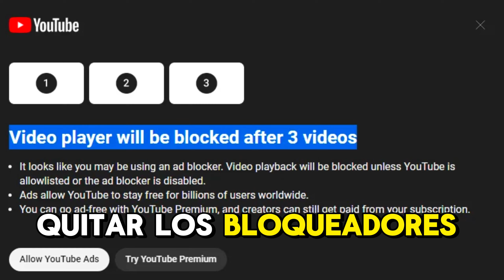💪 CRECER en YouTube y adblocker ❌ | la encrucijada de los creadores 😪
En el contexto del 2024 YouTube y los bloqueadores (adblocker) de anuncios afectan la monetización con políticas cambiantes y la experiencia de las personas (usuarios) y creedores de contenido se ven afectadas.

Para los creadores de contenido en YouTube en términos de ingresos se ve disminuidos y la  publicidad para algunas personas puede ser invasiva, en este vídeo trato de dar y/o proponer algunas soluciones con el tema de adblocker.

También añado algunos puntos para apoyar a los creadores de YouTube destacando la importancia de comentarios y el tiempo de visualización de los usuarios dentro de la plataforma.

0:00 Adblocker Inicio
0:05 Quien crea contenido vs Quien consume contenido en YouTube
0:10 Idea principal de YouTube generar más recursos económicos
0:16 Los canales pequeños puedan monetizar más rápido
0:23 Cambio en las políticas de monetización en YouTube
0:41 El 50% de los usuarios en YouTube utilizan adblocker
1:10 Que beneficios existen sobre el tema adblocker
1:16 Muchos YouTubers ganan sólo con YouTube
1:40 Anuncios y/o publicidad invasiva en YouTube
1:56 Soluciones para adblocker y apoyar a los creadores de contenido en YouTube
2:26 Lo más importante para el creador de contenido es...
2:45 ¿Qué opinas de adblocker y la publicidad invasiva en YouTube?
2:51 ¿Quiénes ganan o quiénes...?
3:08 Tu interés es Crear, Crecer y Monetizar en...

1. Perspectiva del Consumidor vs. Creador:
   - Se discute cómo los bloqueadores de anuncios afectan tanto a los consumidores como a los creadores de contenido en YouTube.

2. Monetización en YouTube:
   - Se destaca la evolución de las políticas de monetización en YouTube, permitiendo a canales pequeños obtener beneficios más rápidamente.

3. Impacto de los Bloqueadores de Anuncios:
   - Se menciona que cerca del 50% de los usuarios activos en YouTube utilizan adblockers, afectando los ingresos de los canales pequeños.

4. Conciencia de los Creadores de Contenido:
   - Se insta a los creadores de contenido a ser conscientes de cómo los bloqueadores afectan sus ingresos y a considerar soluciones.

5. Soluciones para Creadores y Usuarios:
   - Se proponen soluciones, como dejar de usar bloqueadores para canales específicos, utilizar otro navegador para apoyar a los creadores, o incrementar el tiempo de visualización.

6. Impacto Personal de la Publicidad:
   - Se menciona la incomodidad personal con la publicidad, especialmente cuando no es relevante para el usuario.

7. Importancia de Comentarios y Tiempo de Visualización:
   - Se resalta la importancia de comentarios y tiempo de visualización para los creadores de contenido en YouTube.

8. Preguntas y Reflexiones Finales:
   - Se plantean preguntas sobre quiénes se benefician y quiénes pierden en este escenario, además de solicitar opiniones sobre el uso de bloqueadores de anuncios.

9. Invitación a la Participación:
   - Se invita a los lectores a compartir sus opiniones sobre los bloqueadores de anuncios y el panorama actual de YouTube.

10. Referencia a Video de Monetización en YouTube:
    - Se menciona al final la existencia de un video relacionado con la monetización en YouTube para aquellos interesados en crear, crecer y monetizar en la plataforma.

Actualmente la publicidad en las redes sociales RRSS y en el mundo online, es de todos los días, la empresas y las personas necesitan generar ingresos monetarios, para poder vivir y mantener las industrias en crecimiento, el trabajar online y ganar dinero online es cada vez más común, gracias al crecer en YouTube y las ventajas de trabajar en casa por la virtualidad ahora mas que nunca monetizar en YouTube es más fácil y rápido por eso muchas personas empezamos crear contenido de calidad, para dar soluciones y proponer a la comunidad otros modos de aprender y ver la vida.

Muchos aprenden de YouTube desde casa, con cursos gratuitos o pagos, el aprender y crecer en YouTube se ha vuelto un modo de resolver y aprender nueva habilidades.

Temas importantes:
1. Bloqueadores de anuncios como adblocker - adbloquer
2. Monetización de YouTube
3. YouTube la plataforma
4. Políticas de anuncios
6. Creadores de contenido en YouTube
7. Ingresos con anuncios de la plataforma
8. Publicidad al ver vídeos
9. Comentarios de los usuarios
10. Nichos de mercado en YouTube